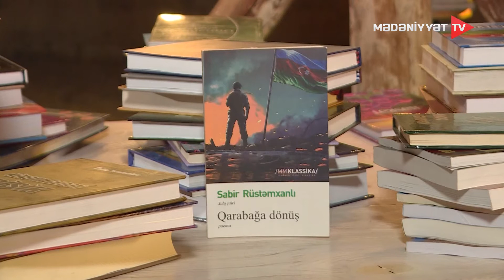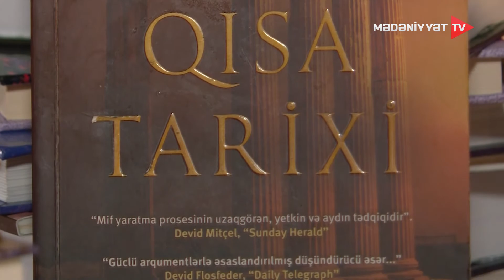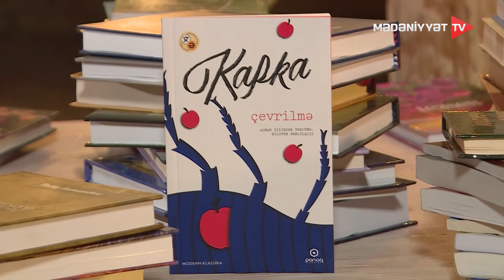5 dəqiqə - 07.03.2022